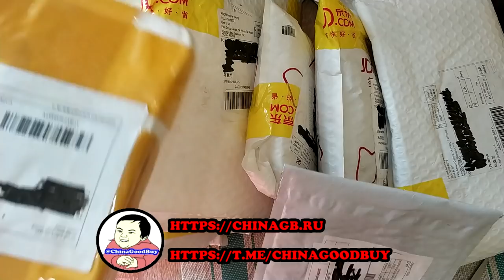12 ПОСЫЛОК С ЛЕТНЕЙ РАСПРОДАЖИ JD - МЕГА РАСПАКОВКА. ZTD#461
. 🔥 В этом видео посмотрим на несколько посылок из распродажи магазина JD. Ссылки ниже приведут на описание акции по которой я покупал.

Летающий светящийся вертолетик за 1 цент из dresslily Рад приветствовать тебя на канале ChinaGoodBuy (Китай Гуд Бай). Распаковка товаров из Китая а так же распаковка товаров с Алиэкспресс - мое хобби.